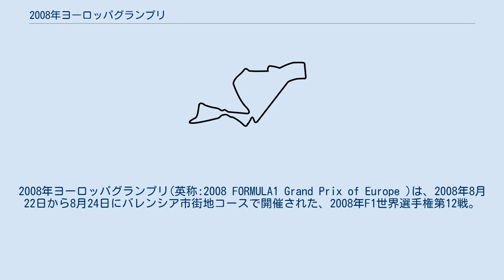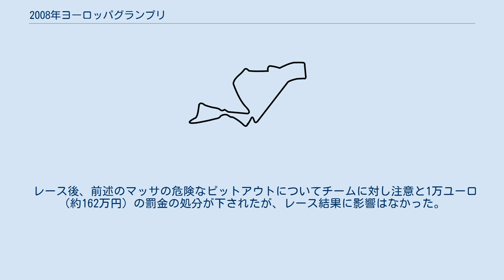2008年ヨーロッパグランプリ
2008年ヨーロッパグランプリ(英称:2008 FORMULA1 Grand Prix of Europe )は、2008年8月22日から8月24日にバレンシア市街地コースで開催された、2008年F1世界選手権第12戦。
 Q1 ヤルノ・トゥルーリがQ1唯一の1分37秒台でトップ通過。
ここでホンダの2台とフォース・インディアの2台、そしてデビッド・クルサードが脱落。
 Q2 若干の小雨が降る中、セバスチャン・ベッテルがトップタイムを記録。
中嶋一貴は10番手タイムを記録していたが、最後のアタックを行ったニック・ハイドフェルドにタイムを越され、11番手で予選を終えた。
ここで、中嶋、フェルナンド・アロンソ、ティモ・グロック、マーク・ウェバー、ネルソン・ピケJr.が脱落。
 Q3 トロ・ロッソが両ドライバーとも最高位となる、ベッテルが6番手。
セバスチャン・ブルデーが10番手を獲得。
ポールポジションはフェリペ・マッサで今季4回目。
一方チームメートのキミ・ライコネンは4位に沈んだ。
2番手はルイス・ハミルトン、3番手はロバート・クビサが獲得した。
トゥルーリは日本勢トップの7番手となった。
 抜群のスタートを切ったフェリペ・マッサと2位スタートのルイス・ハミルトンが互いにファステストラップを更新しながら3位のロバート・クビサ以下を引き離していく。
また、フェルナンド・アロンソは1周目に中嶋一貴と衝突してリヤウイングを破損。
ピットに戻り再走行を狙うもマシンのダメージが思った以上にひどくリタイヤとなる。
アロンソは2回の母国グランプリを完走することができなかった。
中嶋もピットにも戻り、フロントウイングを交換。
コースに復帰する。
 1回目のピットストップを前にマッサがハミルトンを引き離してトップを守る。
キミ・ライコネンは1回目のピットストップの後、まだピットに入っていないティモ・グロックの後ろの6番手まで順位を落とす。
しかし、グロックがピットに入った後はハイペースでラップタイムを刻み、前方のコバライネンに2秒と差を詰めていく。
 マッサは38周目にハミルトンとの差を10秒と広げた所でピットイン。
ピットアウトする時にピットレーン後方から来たエイドリアン・スーティルと危うく接触しそうになる。
両者何とか接触は逃れたが、マッサがレース後の審議対象となる。
41周目にスーティルがクラッシュ。
このタイミングでライコネンとヘイッキ・コバライネンが同時ピットイン。
このとき、ライコネンが給油リグが抜けないまま発進しようとしてしまい、ピットクルーを負傷させてしまう。
このトラブルでヤルノ・トゥルーリにも先に行かれてしまった。
 その後、トゥルーリを猛追していたライコネンは45周目に入った所のホームストレート上でエンジンブロー。
前戦ハンガリーGPのマッサに続いてまたもフェラーリエンジンがブローしてしまった。
前戦のマッサと同じくコンロッドのトラブルで同ロットのエンジンだったが、同一エンジン2戦連続使用のルールのもとこれが2戦目のため交換できずにここでも使用せざるを得なかった結果だった（この年よりシーズン中1度だけペナルティー（10グリット降格）を受けずにエンジンを交換できるルール（通称ジョーカー）が出来たが、ライコネンはイギリスGPで既にジョーカーを切っており、同じトラブルが出る不安があってもペナルティー回避のため前戦と同じエンジンを使用せざるを得なかった）。
これでライコネンは第4戦スペインGPから勝利していない。
 その後は上位の順位に変化は見られず、マッサが通算9勝目、今季4勝目となる勝利をあげた。
また、マッサは今季初のファステストラップを記録している。
 レース後、前述のマッサの危険なピットアウトについてチームに対し注意と1万ユーロ（約162万円）の罰金の処分が下されたが、レース結果に影響はなかった。